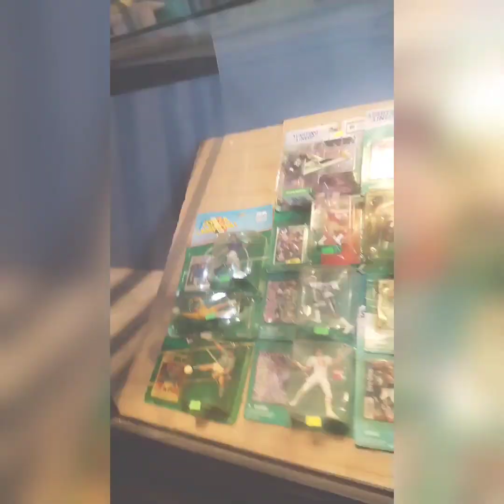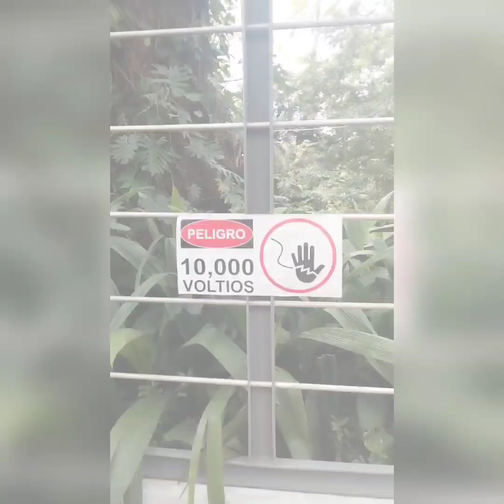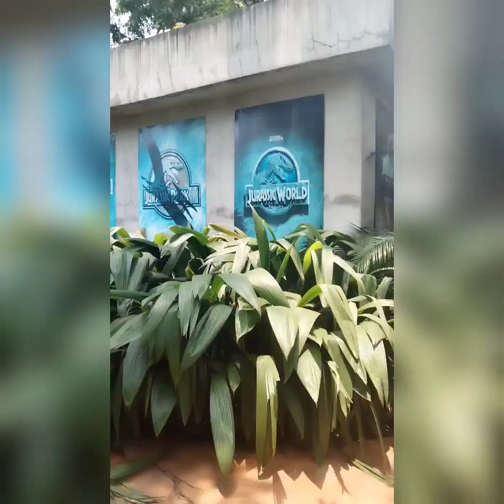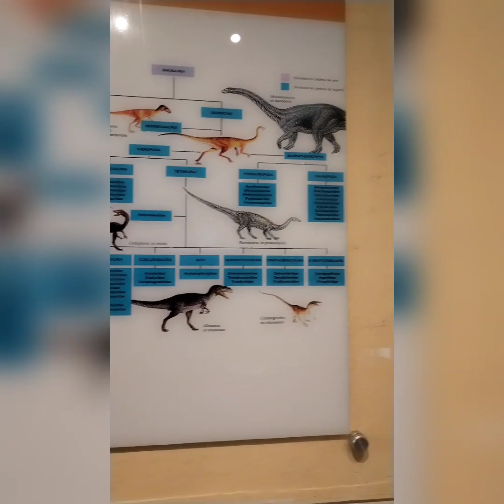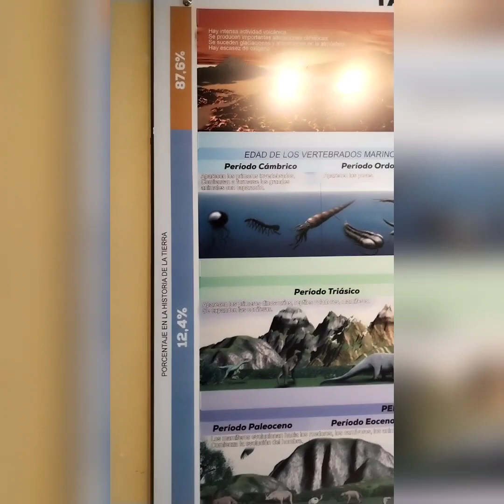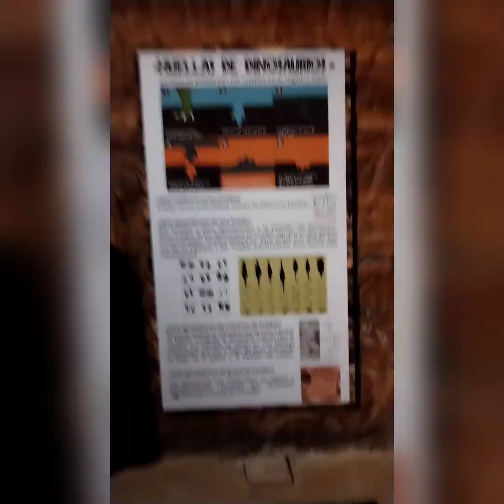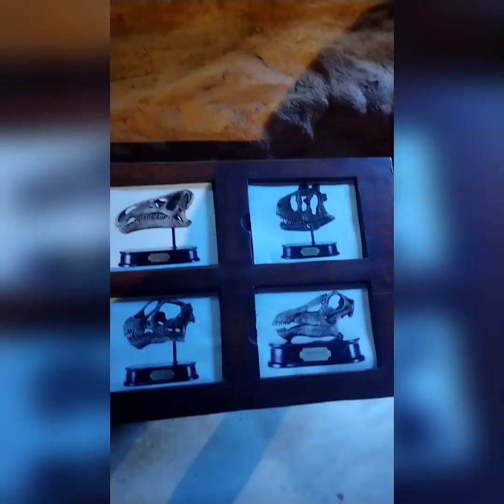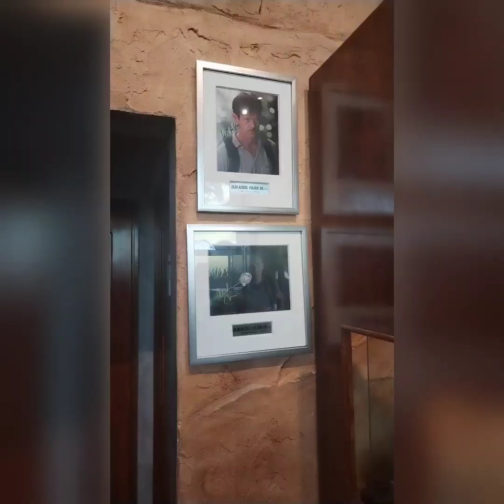Block de mi experiencia en DINO PARCK